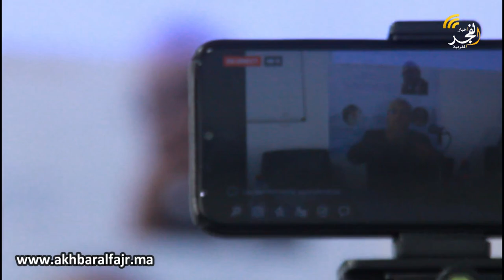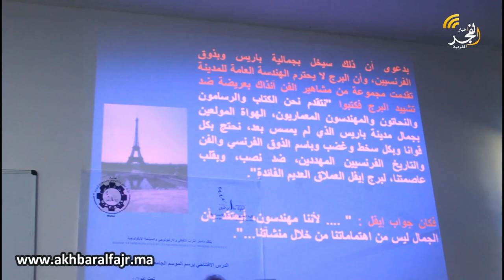لجعل التراث ركنا أساسيا في التنمية..ماستر التراث الثقافي والأركيولوجي والسياحةالإيكولوجيةيفتتح دروسه